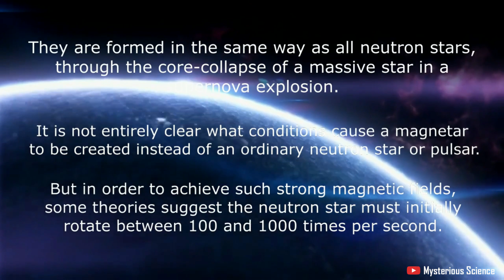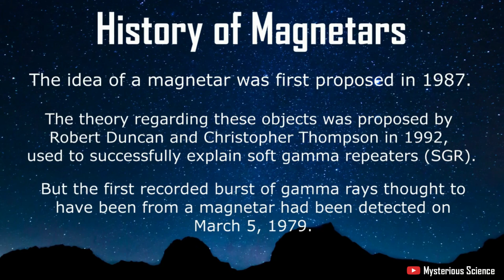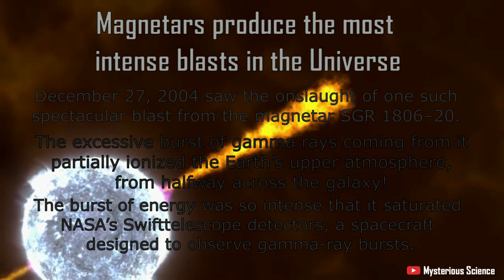Magnetar: Most Powerful Magnet of Universe | A Neutron Star | Most Intense Blast of Universe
Magnetars are the most powerful magnets of the universe. A magnetar is a type of neutron star. They also produce most intense blasts in the universe.